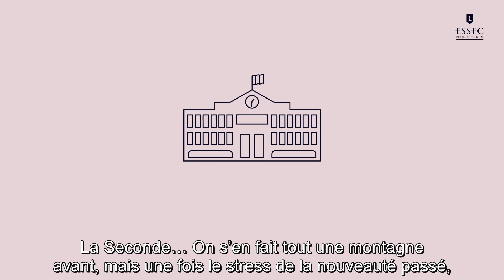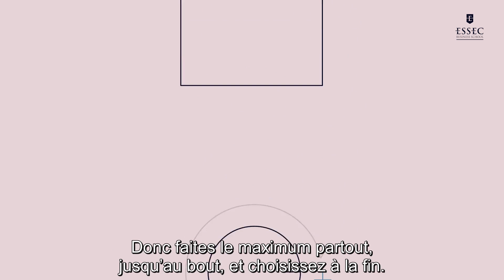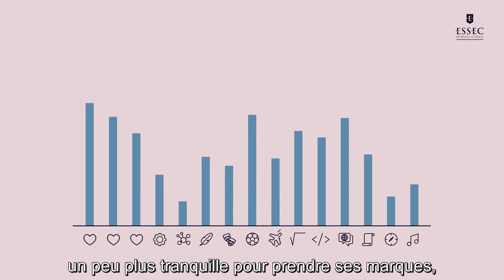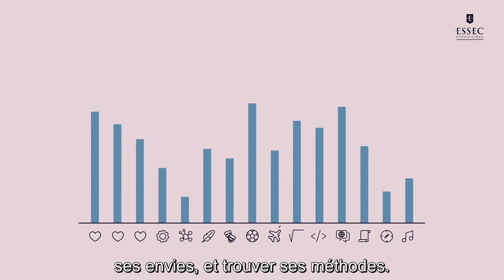La seconde, une classe sans examen mais pas sans enjeux